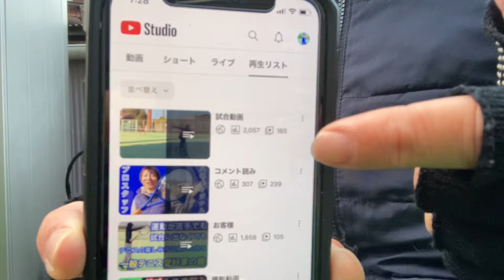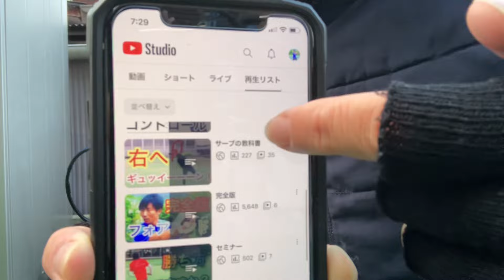【好きラジ】2023年12月31日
☟筑後の森テニスクラブの詳細はこちら

「一度きりの人生、今が挑戦のタイミング」

※県外の方は八尋がコートをおさえます。

☟やひろテニススクールの詳細はこちら

【オンラインレッスン受講方法】
①八尋のLINEを追加

②LINEで八尋に動画を送信
　・後ろから（横からもあるとより良いです）
　・球出し、壁打ち、ラリー、試合どんな動画でも良いです。

③八尋がお伝えする口座に入金（8,000円）
※2024年〜10,000円になります。

④動画作成
　・問題点
　・課題
　・練習方法
などをお伝えします。
確実に上達できるオーダーメイド動画をプレゼントします。

「周りとの差をつけましょう！」

以上。

【経歴】
中学時代　軟式テニスで２年間遊びました
高校時代　部活のレギュラーになれず
大学時代　関西学生ベスト４まで行けたのに、両手バックハンドがイップスへ陥りインカレ逃す
社会人　テニスコーチになるもバックハンドのスピンが本番の試合でできずに１０年
現在　　動きの改善によってすべてのショットが別物になりました

【実績】
大学　　関西学生テニス選手権　ベスト４
社会人　九州テニス選手権大会　優勝（JOP）
　　　　全国テニス選手権　優勝１回、準優勝２回